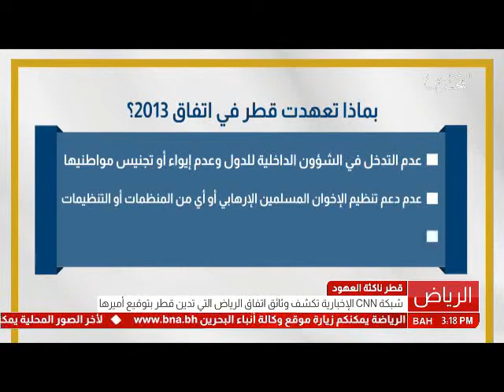البحرين: تقرير: لماذا اتفاق الرياض 2013؟